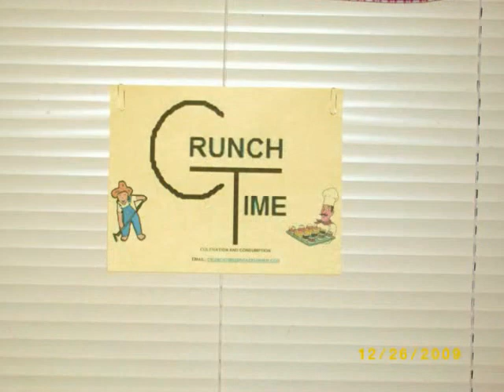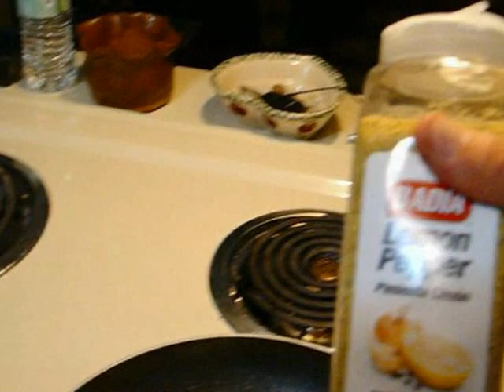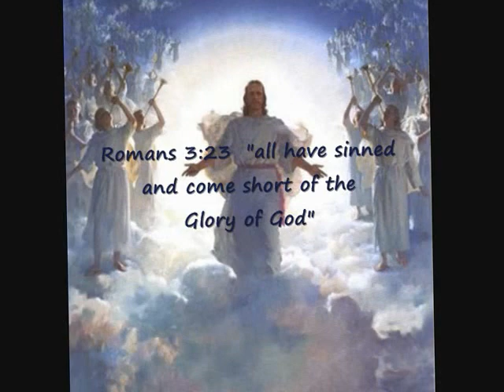Crunch Time 38 0001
survival gardening and cooking
See a listing of all episodes and descriptions of contents,